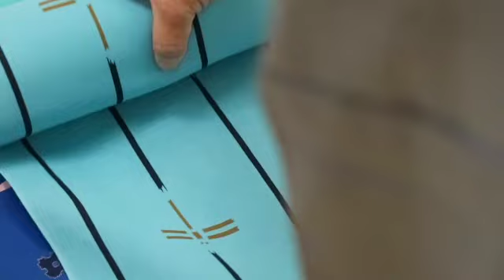2023年新入荷 メーター切り売りの国産本染注染子共浴衣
毎日着物生活の【きもの楽庵】児玉が、安心して着物を楽しんでもらえるよう着物に関するコツや知恵をいろいろUPしていきます。今回は2023年新入荷　メーター切り売りの国産本染注染子供浴衣に付きましてお話させて頂きます。